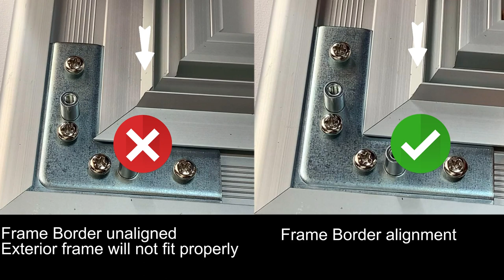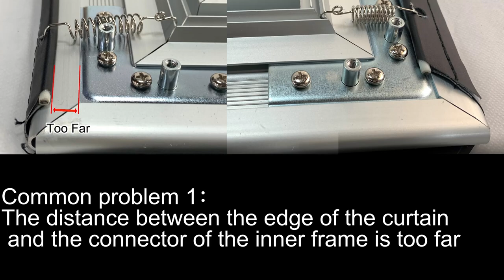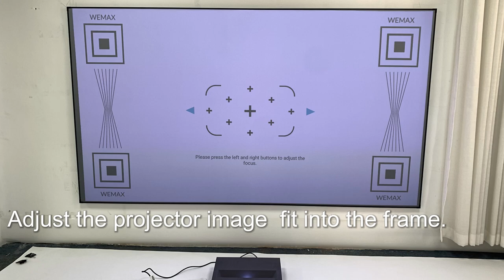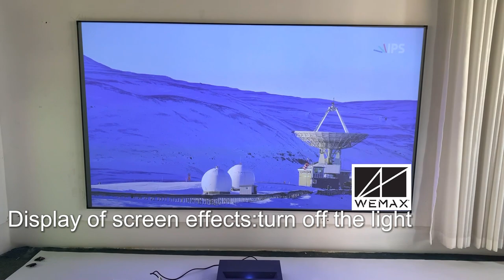How to Install WEMAX PSA01 100-inch ALR/CLR Projector Screen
Check the step by step guide to install WEMAX PSA01 100-inch ALR/CLR Projector Screen at ease.